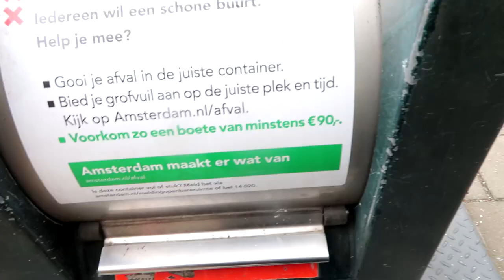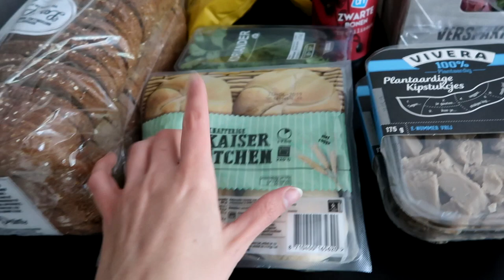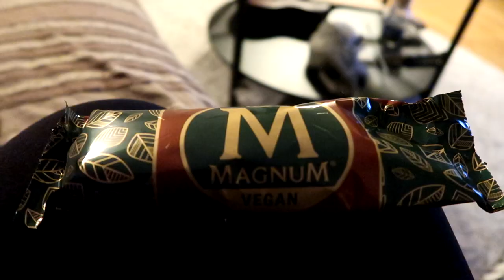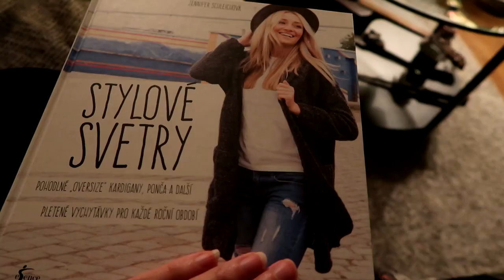Getting My Life Together | Day In The Life Vlog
Time to get my life back together! In this vlog I give a little update on how I'm doing after the "creative block" video, and I take you with me as I tackle some tasks I've been putting off. Includes some of your beloved bike shots ;) Enjoy!

My name is Lucy, I'm a Dutchwoman here to offer an alternative approach to beauty.

On this channel I do mostly hair tutorials where I show you how to braid, pin and style your own hair. I recreate hairstyles from movies, tv shows or history and I regularly come up with my own, which I love to share with you!

I really enjoy diving into history to find out how women went about their beauty and dressing rituals in days past. Vintage and history-themed videos are my little passion project.

You'll find a bit of lifestyle content here as well, ranging from cozy chats over a cup of tea (my beloved Tea Time videos) to personal vlogs and home & interior videos.

Enjoy browsing!

Love,
Lucy